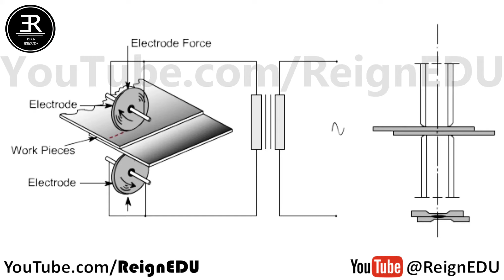Seam Welding : Welding